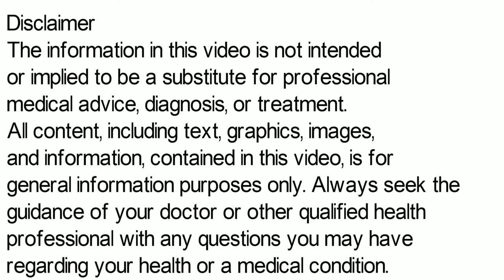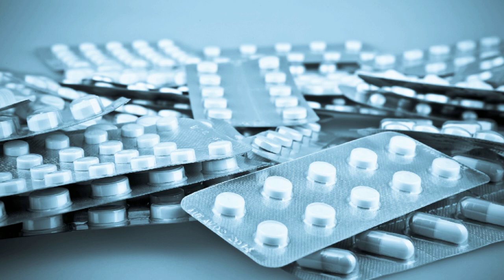Hydrochlorothiazide Tablet | Hydrochlorothiazide 12.5 mg in Hindi | Hydrochlorothiazide Tablet 25 mg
Hydrochlorothiazide tablet is used to treat high blood pressure. Lowering high blood pressure helps prevent strokes, heart attacks, and kidney problems. Hydrochlorothiazide tablet belongs to a class of drugs known as diuretics/"water pills." Hydrochlorothiazide tablet works by causing you to make more urine.